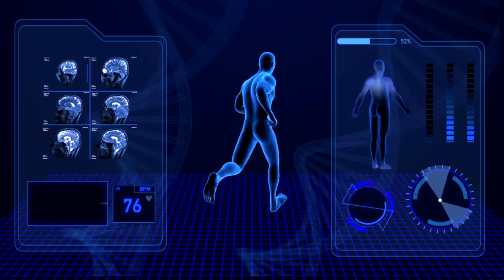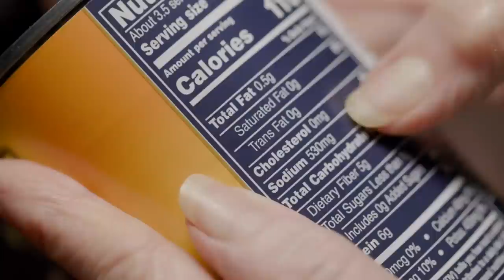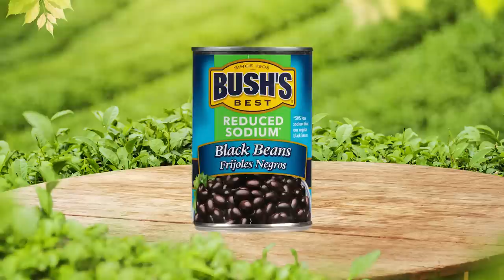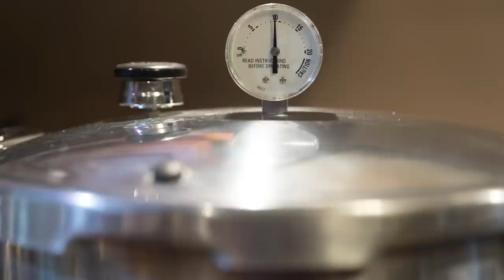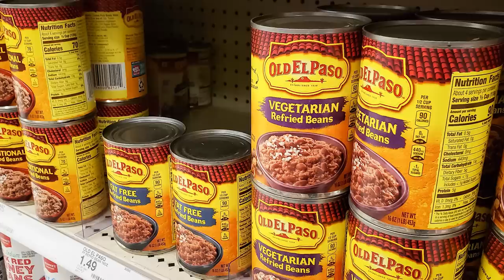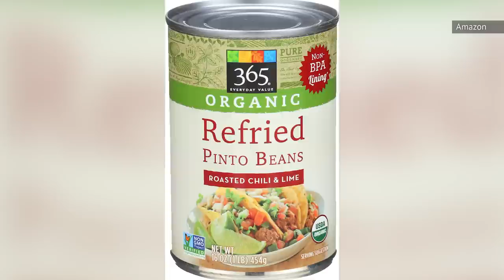The Biggest Myths About Canned Beans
Mushy, boring, poor excuse for real food? Before you say "bean" there, done that to this pantry staple, you may want to check out the biggest myths about canned beans.

Canned beans aren't nutritious | 0:00
Canned beans are all the same | 0:55
They're carb-heavy junk calories | 1:41
Cooked beats canned for freshness | 2:31
Canned beans are high in sodium | 3:30
Canned beans are always mushy | 4:16
Canned beans have additives | 5:00
You'll have to cook on the stove | 6:11
Canned beans only come in cans | 7:10
Canned refried beans are tasteless | 8:04